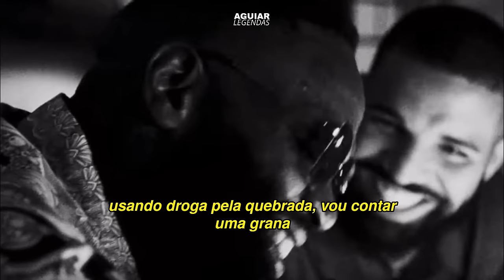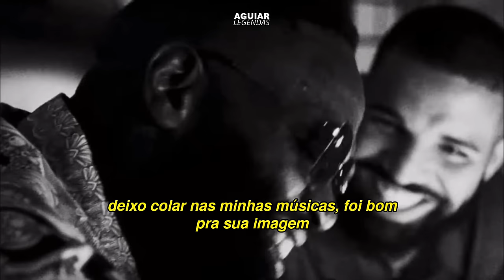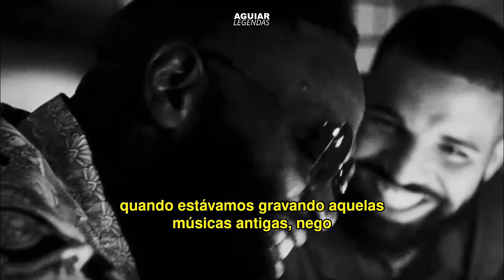Rick Ross - Champagne Moments (Drake Diss) LEGENDADO PT-BRᴴᴰ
Legenda e tradução da canção “Champagne Moments”, diss do rapper Rick Ross diretamente pro Drake

Às músicas não são traduzidas ao pé da letra, pois,.ficariam sem sentido, são feitas pequenas adaptações e adicionadas girias da nossa linguagem para melhor entendimento.